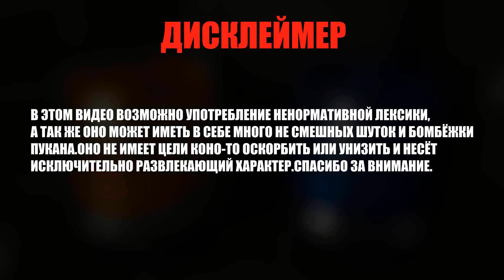Я АМБАССАДОР MONSTER (хочу стать в будущем)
Я АМБАССАДОР энергетического напитка MONSTER ( ну хочу стать им) . Жду ответ от оффициальных представителей MONSTER BLACK вот сюда
Да там не много текст убежал сорян😕😕